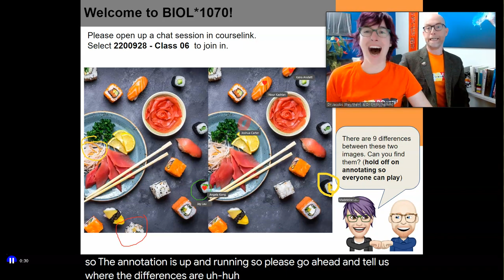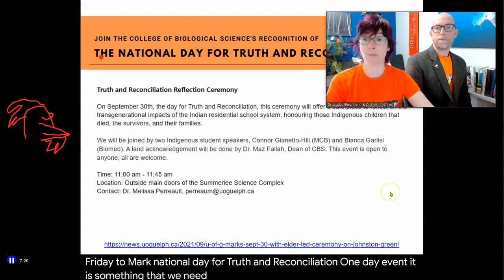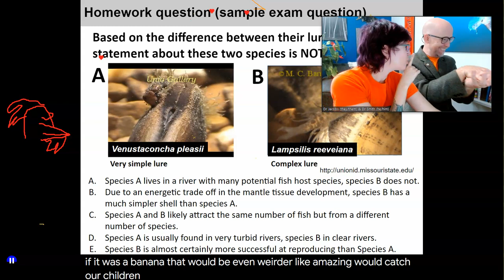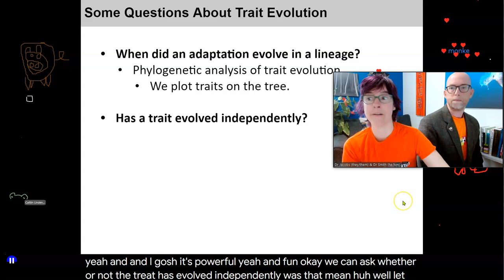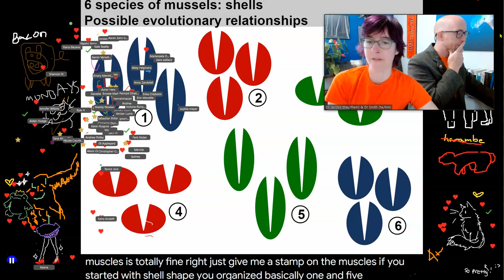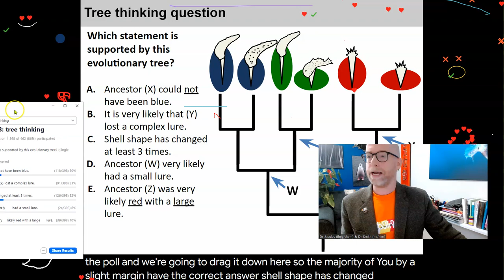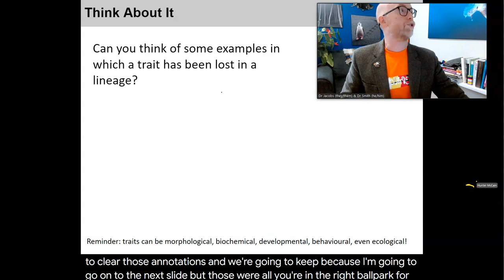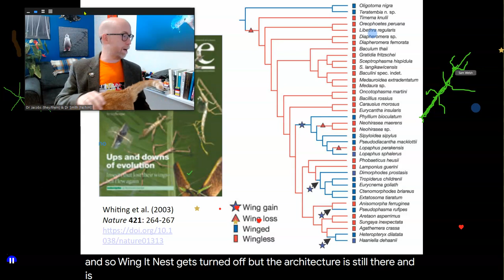BIOL*1070 F22 Class 06 220928